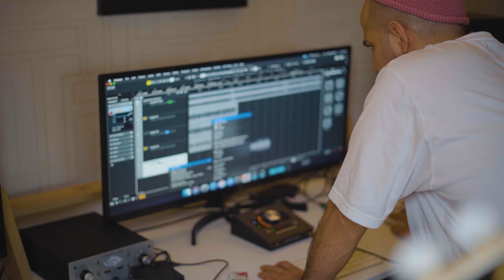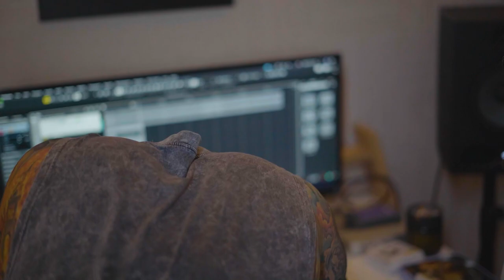ضبط موزیک قفس | Ghafas Music Recording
Video by : @abbasslp